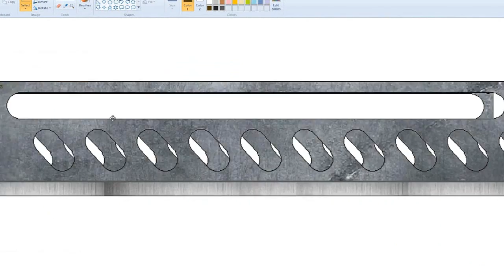NEW SSRT and channel update - KSP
Well, It's been a really bad month as we have lost a very dear family member and for a time I lost the will to do anything on KSP. I played Fallout 4 a lot and some Skyrim even some good ol Rimworld, but I didn't think anyone really wanted to see videos of those games. At lest not yet. But things are changing. I will be working on Duna One again and this time I am aiming for Christmas 2017 to finish it once and for all! I will still be working on Solar Nations so no worries. Videos will come, even if its slow do to my job getting longer and harder.

Thank you everyone for your amazing support and please enjoy the video!

Rim World opening theme music

EDITING SOFTWARE

RECORDING SOFTWARE

Fraps 3.5.99

RIG INFO